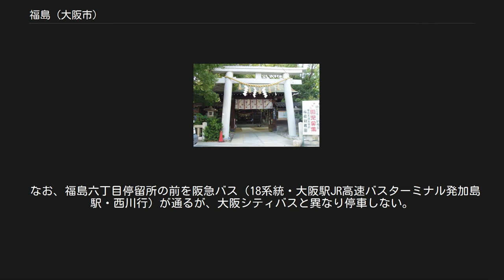福島 (大阪市)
福島区の町・字
日本 」 近畿地方 」 大阪府 」 大阪市 」 福島区 」 福島 福島天満宮 下福島公園 福島（ふくしま）は、大阪府大阪市福島区の町名。
現行行政地名は福島一丁目から福島八丁目。
 本稿では、かつて存在した西成郡上福島村（かみふくしまむら）と下福島村（しもふくしまむら）についても記述する。
 福島区の東部に位置する。
町域の東側で梅田、南東で堂島、南側で中之島とそれぞれ接している。
 梅田から西へ1kmほどという地理条件から、幹線道路沿いを中心にオフィスや高層マンションが立地している。
その一方で幹線道路から少し奥に入ると、古くからの下町の住宅地が広がっている。
 中世初期まで淀川河口の地であったと考えられており、渡辺津の西に形成された島だった。
古代には「餓鬼島」と呼ばれていたが、菅原道真が大宰府へ左遷される途中にこの地に立ち寄った際、「餓鬼島」では縁起が悪いとして好字の「福」を取り「福島」と改名したと伝えられている。
湿地を意味する「泓け島（ふけしま）」からきているとする説もある。
 平家物語では「源義経が屋島の合戦の際に、摂津国渡辺・福島の2ヶ所で船団をそろえて出航した」という趣旨が記載されている。
鎌倉時代に福島荘とよばれる荘園が成立。
戦国時代に入ると応仁の乱や大物崩れの戦場となり、1570年（元亀元年）には石山合戦の野田城・福島城の戦いが起こった。
安土桃山時代に入っても1614年（慶長19年）に大坂冬の陣の野田・福島の戦いが起こっている。
 江戸時代に入ると西成郡福島村が成立したが、1677年（延宝5年）に上福島村と下福島村に分村。
堀江の開発が始まった1698年（元禄11年）には、それまで堀江にあった安井九兵衛らの材木置場の代替地として、下福島村と野田村の各一部から安井九兵衛請所を分離した。
曾根崎川・堂島川・安治川を挟んで大坂城下（大坂三郷）に接する両福島の地は新建家の建設が盛んに行われ、半ば市街化していた。
 1879年（明治12年）に郡区町村編制法が大阪府でも施行され、西成郡役所が上福島村に設置されたが、同年中に曾根崎村に移転。
1882年（明治15年）には安井九兵衛請所が西成郡安井村となり、1889年（明治22年）の町村制施行では、下福島村は安井村と合併して下福島村となり、上福島村は単独で施行した。
1890年（明治23年）には曾根崎村に移転した西成郡役所が上福島村に再移転されている。
 1897年（明治30年）の大阪市第1次市域拡張により、両村は大阪市に編入された。
編入当初は北区に属し、その後北区の分区に伴って此花区に所属したのち、1943年に福島区が新設された。
 なお、現行行政地名の福島のうち曽根崎川跡以南となる1丁目1番・2丁目1番・3丁目1番は堂島の一部である。
反対に、玉川および野田のそれぞれ南部は下福島の一部を含んでおり、大阪市立下福島中学校や大阪市中央卸売市場本場が所在する。
 2019年（平成31年）3月31日現在の世帯数と人口は以下の通りである。
 大阪環状線の福島駅が、高架駅として設置されている。
また国道2号の地下には、阪神本線福島駅とJR東西線新福島駅が設置されている。
 梅田貨物線が地上を走り、大阪環状線福島駅のすぐ北側でなにわ筋と平面交差している。
梅田貨物線を走る列車の本数が増加したことに伴い、梅田貨物線踏切による交通渋滞も問題化している。
またかつては阪神本線が大阪環状線福島駅のすぐ南方の地上を走っていて、なにわ筋上に阪神本線の踏切もあったが、1993年の阪神本線の地下化に伴って踏切は解消された。
 大阪環状線の北側に東海道本線（JR神戸線）の線路も通過しているが、地域内には同線の駅は設置されていない。
 道路は東西方向に国道2号が通り、東側の梅田方面と西側の野田阪神方面とを結んでいる。
また南北にはなにわ筋が通り、南側の中之島と北側の大淀方面とを結んでいる。
国道2号となにわ筋との交点に浄正橋交差点がある。
 また町域内に阪神高速11号池田線が通り、福島出入口も設置されている。
 大阪シティバスが域内を通る。
 大阪環状線より北側には41号系統（大阪駅前 - 榎木橋）・59号系統（大阪駅前 - 北港ヨットハーバー）と、あみだ池筋沿いに39号系統（野田阪神前 - 新大阪駅）が通る。
41号系統は福島六丁目に停車したあと、なにわ筋を北上する。
また、59号系統は福島六丁目・福島七丁目に停車。
39号系統は国...